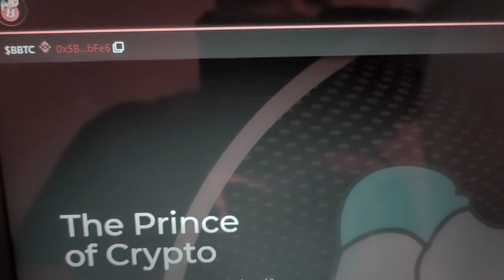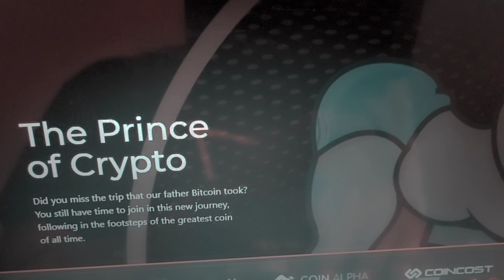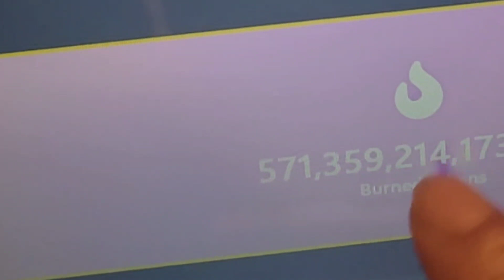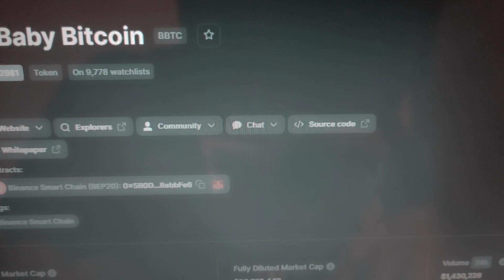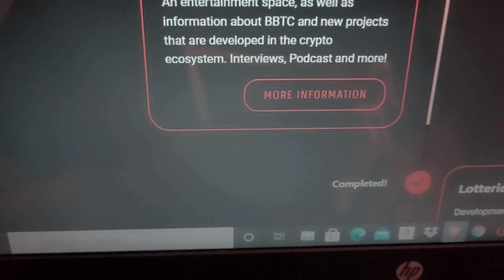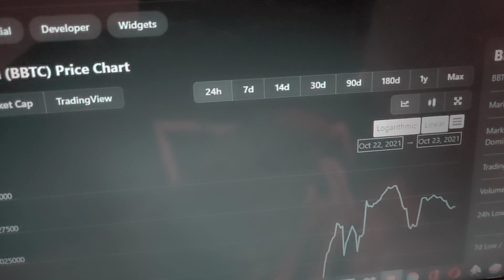Baby Bitcoin :::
Get Motivated
The SHOW is ON